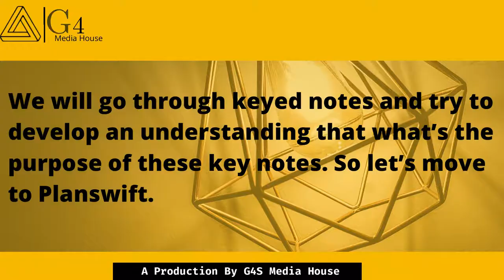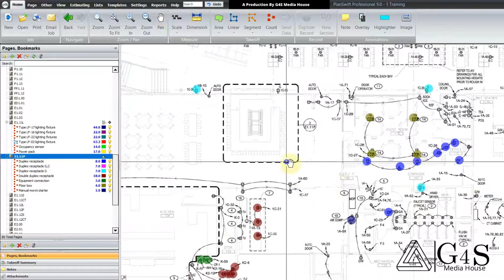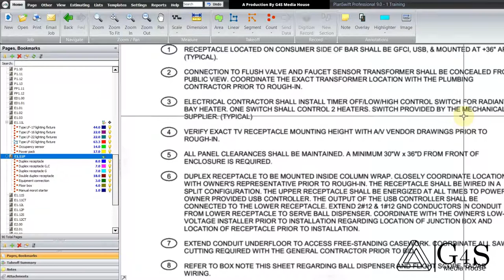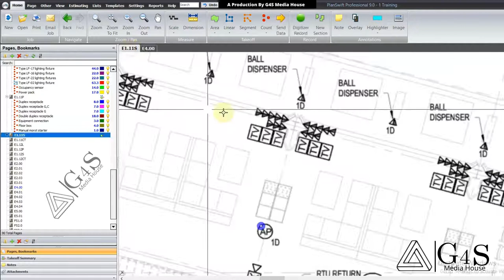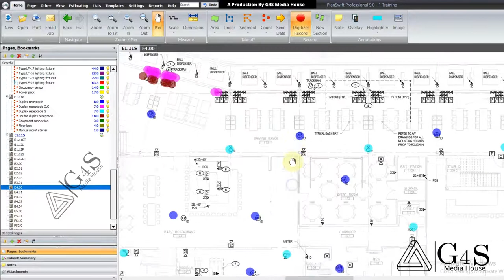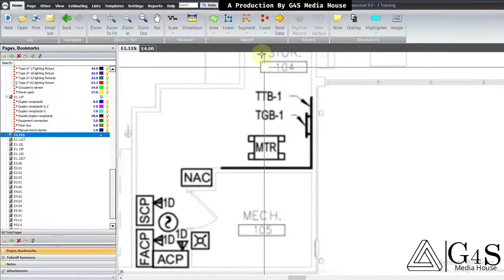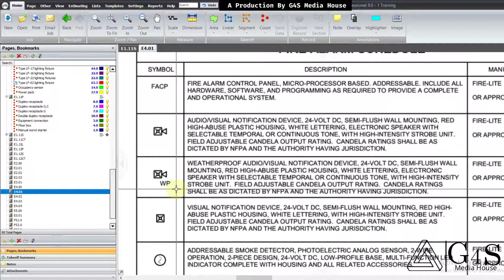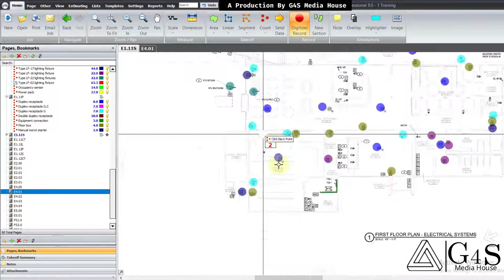What is Electrical Estimation? | Tutorial 6 | Security Devices Takeoffs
Electrical Estimation | Construction | Electrical Engineers | Construction Drawings | General Contractors | Sub Contractors | Planswift Software | 6th Tutorial
Hello everyone, in this video we will discuss about how to do the security devices takeoffs.

You can also follow us in other Social media's to gain more knowledge about estimation and our services.